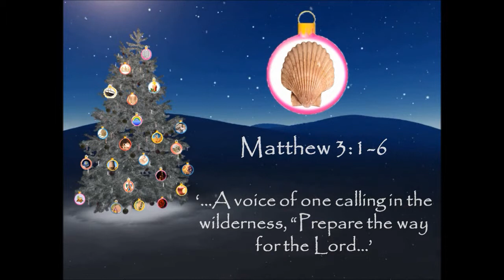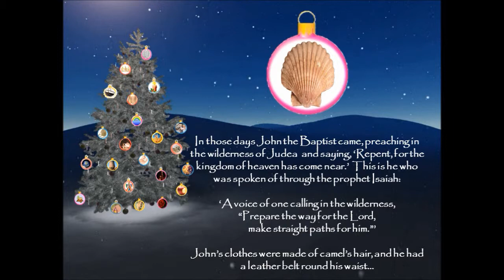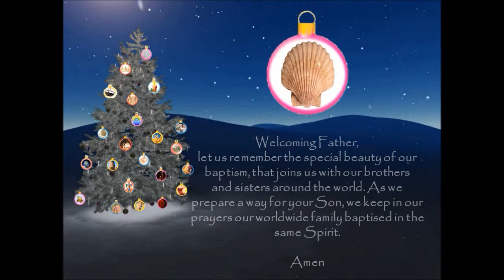BCYS Jesse Tree Day 23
The final steps on the journey...